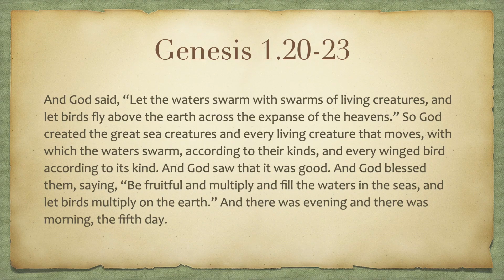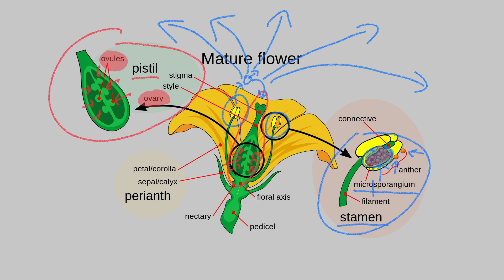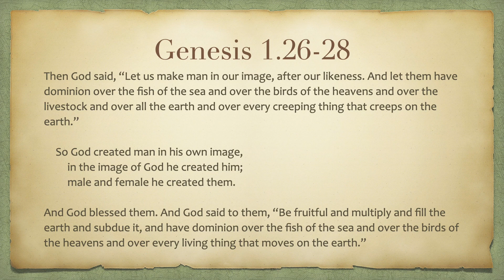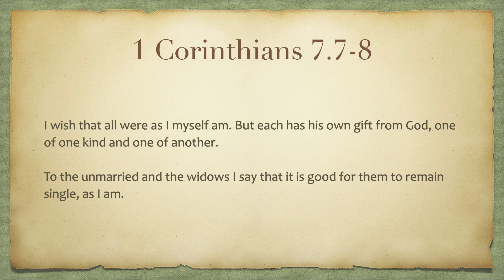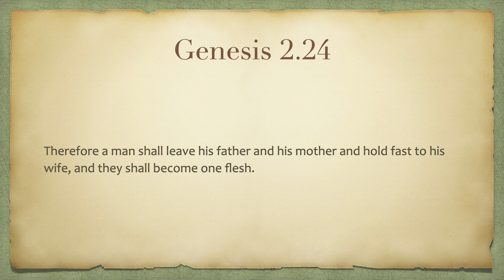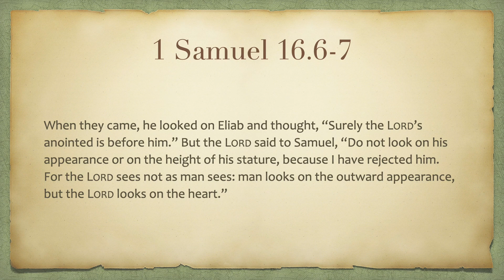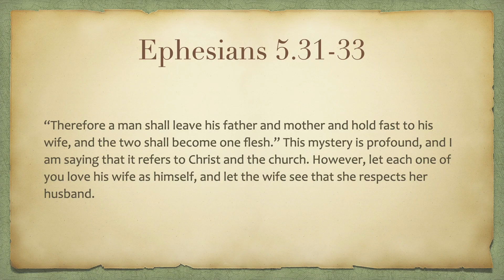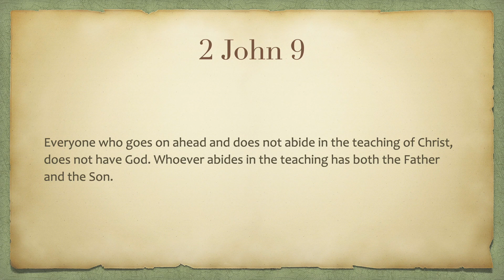"Male and Female He Created Them" (ISI 4.21)